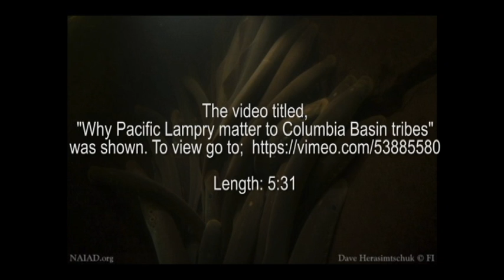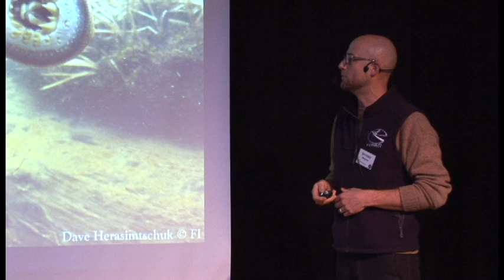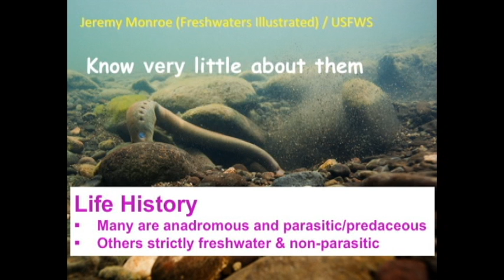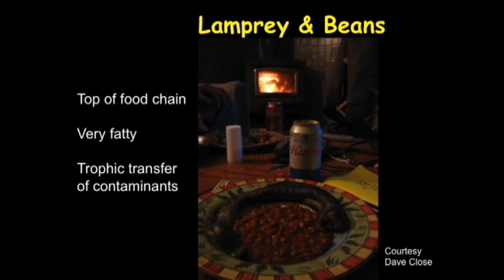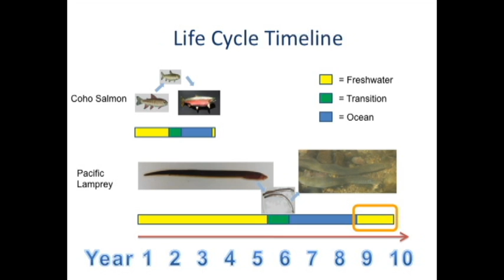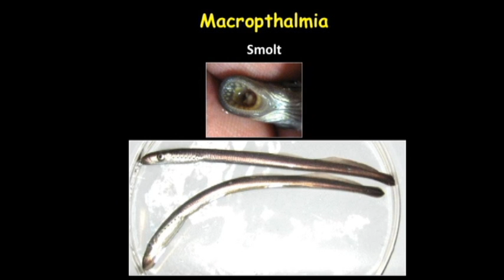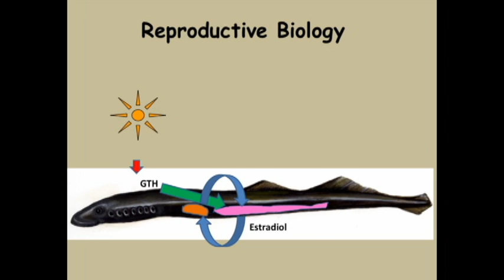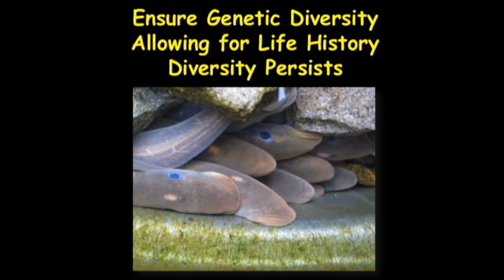Corvallis Science Pub, Topic Pacific Lampreys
Pacific lamprey lack the charisma of Chinook salmon, steelhead or even sturgeon, but the decline of these native Northwest fish could have important consequences for rivers and streams. At the Corvallis Science Pub, Jeremy Monroe of Freshwaters Illustrated and Oregon State University fish biologist Carl Schreck take us underwater to see Pacific lamprey in their native habitat. They describe what researchers are doing to understand lamprey behavior, to predict the consequences of lamprey decline for aquatic ecosystems and to promote conservation with state, federal and tribal governments.